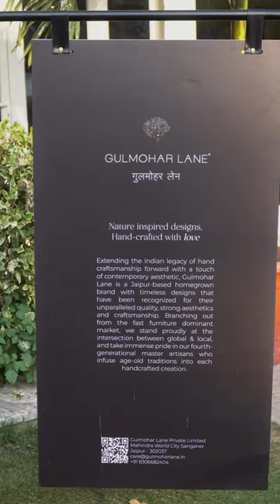Meet our Master Artisan | Gulmohar Lane Signature Prints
Passion embodied in every brushstroke, Witness the revival of Rajasthan’s forgotten art form - Miniature Painting!

Unveiling the secrets behind our signature prints, Meet our master artisan as he graces the canvas with years of wisdom and expertise. Watch each of our individual motifs build an enchanting story of nature, art and skill @jaipurlitfest!

Visit us | 1st - 5th Feb’24 |
Hotel Clarks Amer, Jaipur